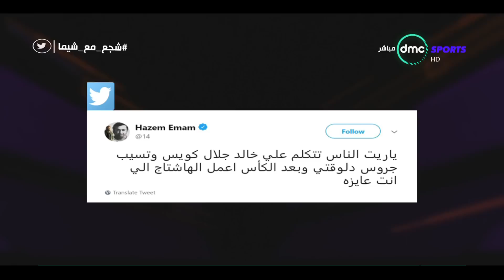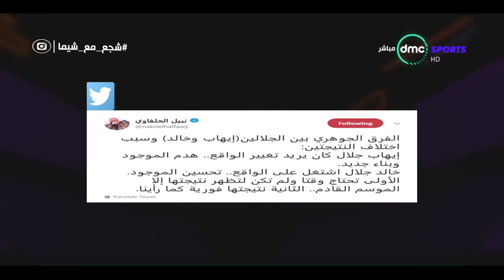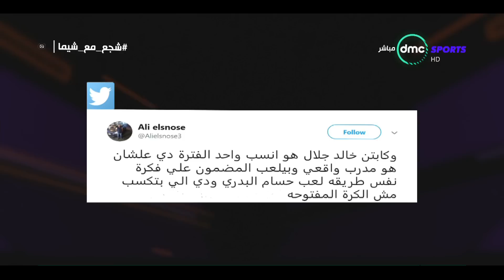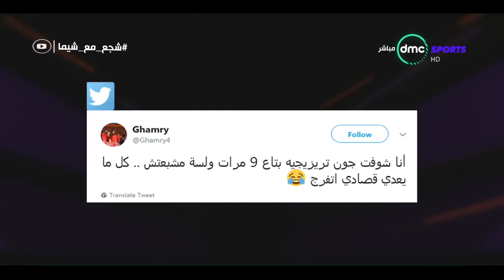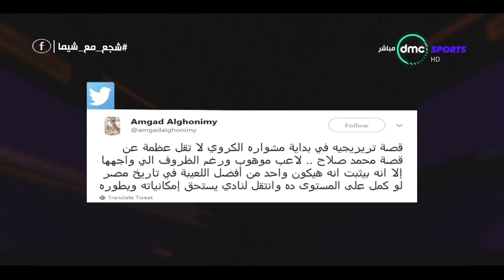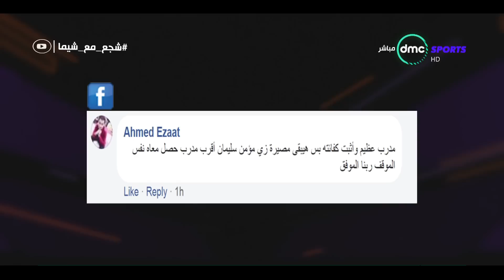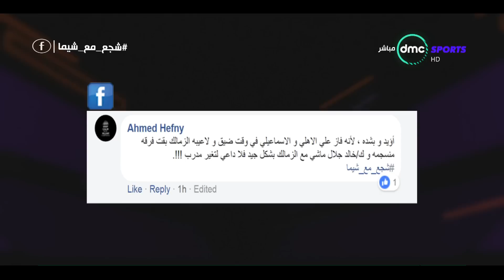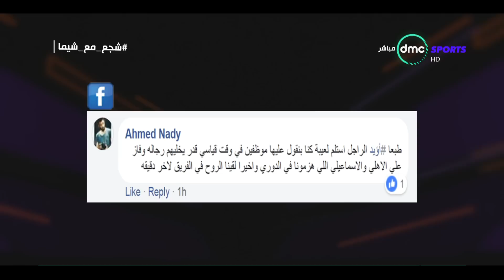TimeOut - أهم ما جاء بحلقة يوم الثلاثاء بتاريخ 8 مايو 2018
حلقة اليوم 8 مايو 2018 من برنامج Time_Out مع

برنامج تايم_أوت : تقدمه شيماء صابر ويستعرض البرنامج اهم الاخبار الرياضية والكروية على المستوى المحلي المصري والعربي وايضا على المستوى الأوروبي والعالمي ويعتمد البرنامج على المشاركة الجماهيرية مع جمهور السوشيال ميديا على فيس بوك وتويتر عن طريق الأسئلة والاستفسارات

تردد: 11449 أفقي
معامل تصويب الخطا: 5/6
معدل الترميز: 27500